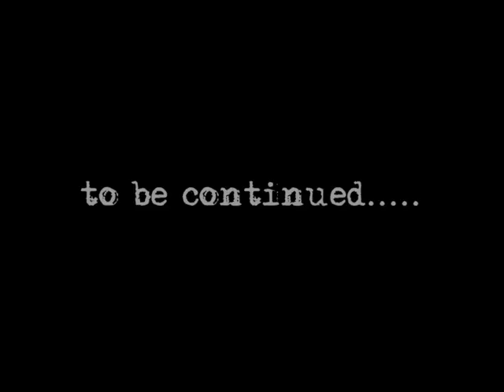Tree-felling Browns Bay Village Green 2017 - part one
Early in January 2017 part of a tree fell over into the Village Green in Browns Bay - see some of the action. part one